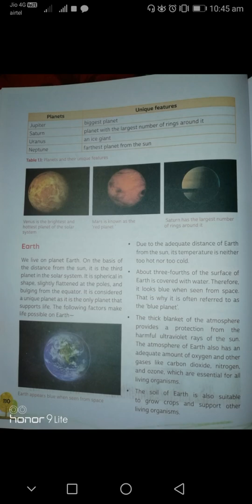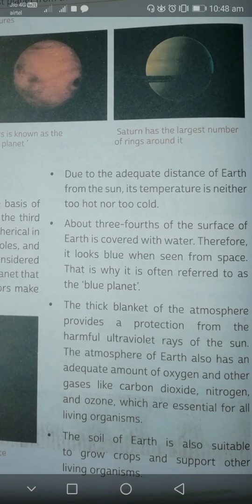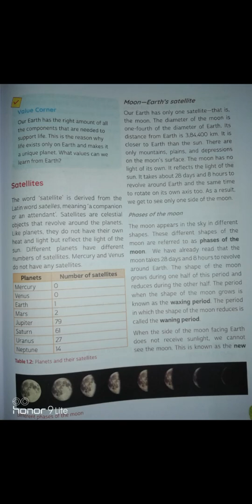Class 6th geography chapter 1 part 3